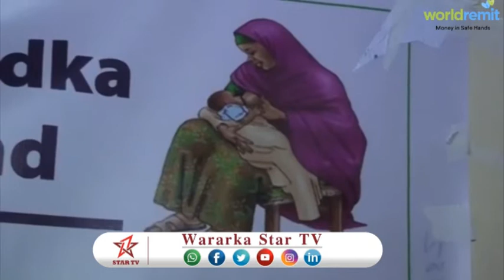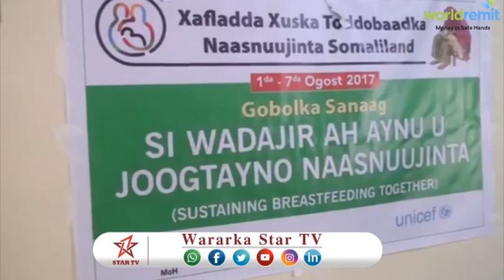DAAWO XUSKA TODDOBAADKA NAASNIIJINTA SOMALILAND OO SIWEYN LOOGA XUSAY CEERIGAABO